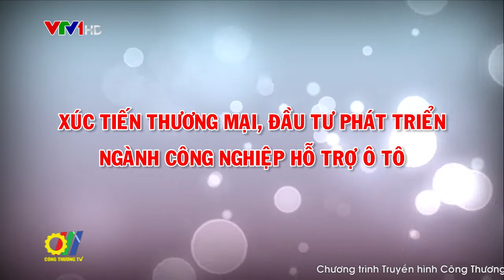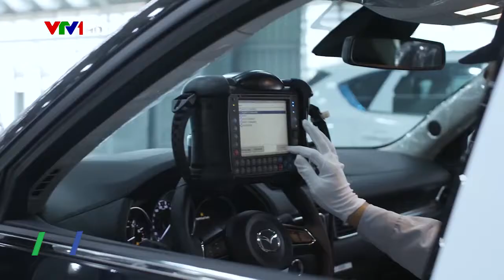Xúc tiến thương mại, đầu tư phát triển ngành Công nghiệp hỗ trợ Ô tô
Theo đánh giá của Bộ Công Thương, hiện nay do tác động của dịch Covid 19 đã ảnh hưởng không nhỏ tới các doanh nghiệp trong đó có ngành công nghiệp hỗ trợ ô tô Việt Nam. Đã có nhiều doanh nghiệp phải dừng sản xuất và đa số đã cắt giảm hoạt động. Do đó, các doanh nghiệp mong muốn cần có chính sách, nhất là các quy định về thuế nhập khẩu nguyên liệu, linh kiện nhằm tạo "đòn bẩy" cho ngành công nghiệp hỗ trợ ô tô tăng trưởng ổn định...